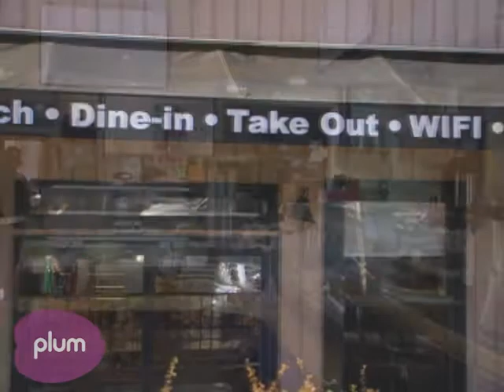Perry's Restaurant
Perry's restaurant offers fresh, made-to-order breakfast and lunch in downtown Ketchum. Owners Keith & Paul Perry narrate the piece which focuses on the freshness of their ingredients, speed of service, and other great amenities.